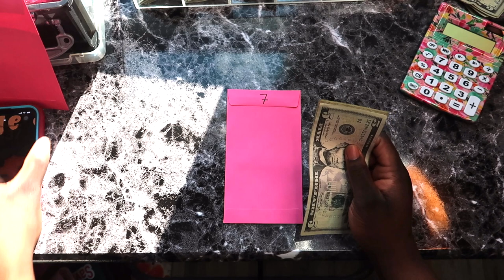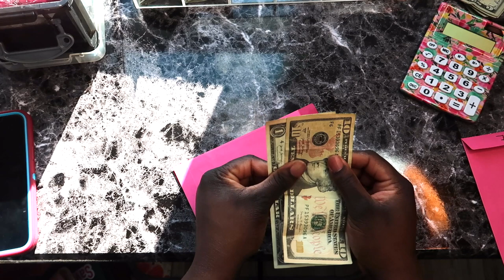Week 4 Of Stuffing 100 Envelope Challenge| Savings Challenge Stuffing